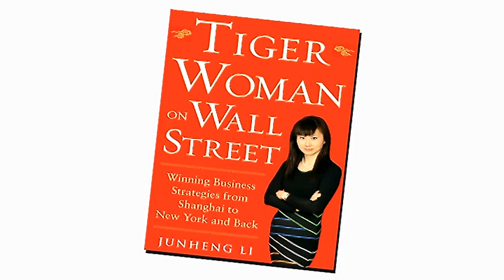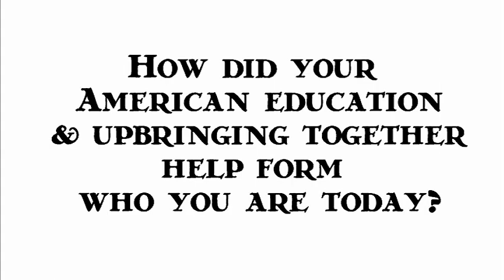Tiger Woman on Wall Street--The Life of Junheng Li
Author of Tiger Woman on Wall Street, Junheng Li, discusses her life and the state of China.